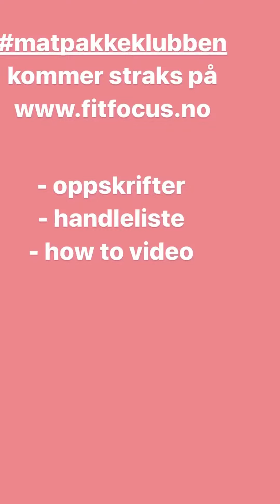matpakkeklubben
Slik lager du sunne matpakker for hele uka.

Handleliste
How to video
Oppskrifter